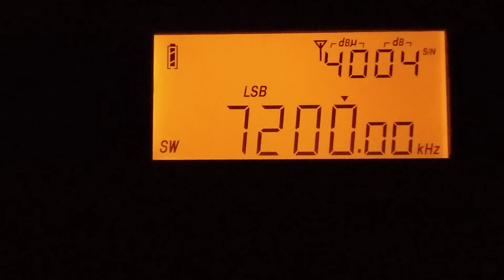EA3JE calling CQ DX on 40 meter band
RX: Tecsun PL-330
ANT: Random-wire, 3 meters length, indoor
QTH: Galatina, South Italy